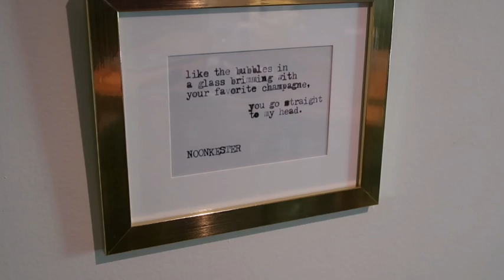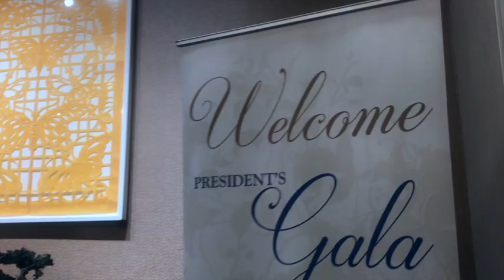ANNUAL GALA, MAKING DENTURES, JAANUU SCRUBS REVIEW | Dental School Vlog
PART 2 OF 2:  Classes, cleaning and the annual President’s Gala!  My life as a second year dental student, Thursday through Saturday!

FRIDAY:
White T-shirt:  H&M
Jeans:  Levi’s

Gold Shoes
Velvet Clutch
Jewelry:  Charter Club, No longer available
Gucci Bamboo Perfume

FILMED ON:
Cannon G7X Mark II

Occasionally, I earn a small amount from qualifying purchases.  This does not affect your purchase in any way.  You pay no more or less for any items linked.